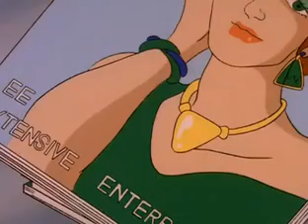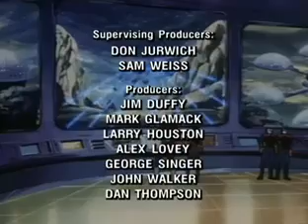G.I. Joe : Héros sans frontières - De jolies filles (Pretty girls)